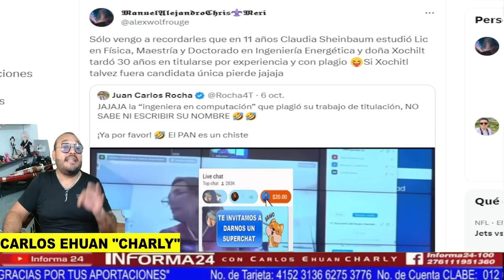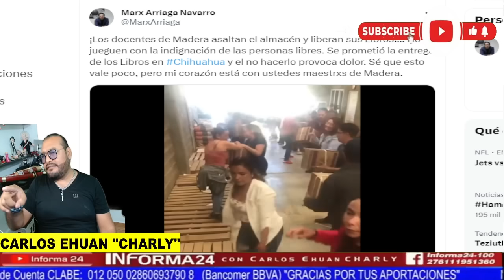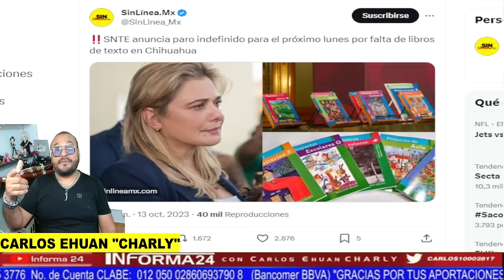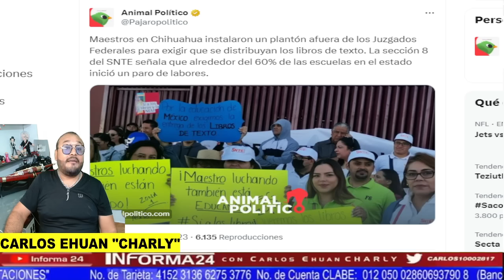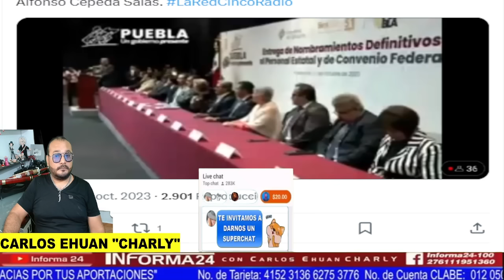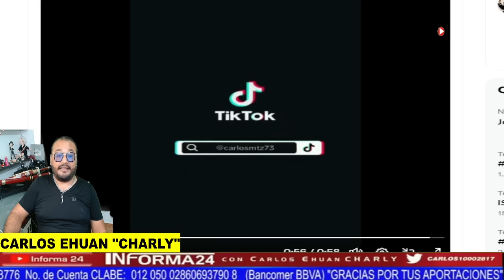TREMENDO ELOTAZOOO EN EL HOCICO CIUDADANO HUM...LLA A KENIA RABADAN POR PASARSE DE LISTA